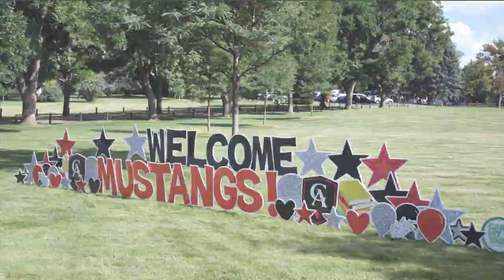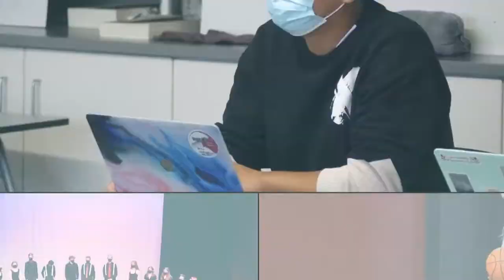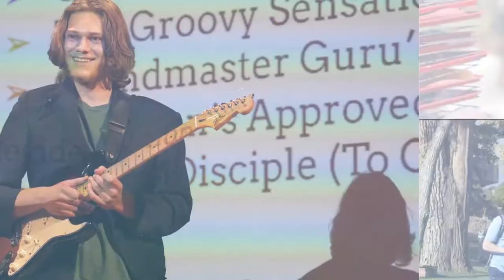It's a Great Day to be A Colorado Academy Mustang!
To members of the CA Class of 2026, we are so excited to have you join the vibrant CA Upper School community!